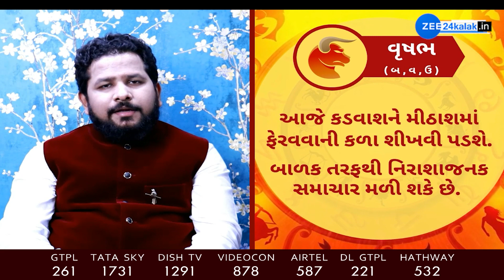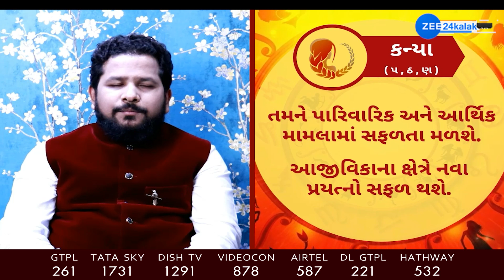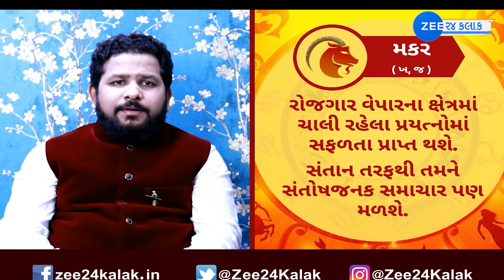Rashifal 2021 in Gujarati | Today Horoscope 2021 | 10 September 2021 | Daily Horoscope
ગ્રહો અને નક્ષત્રો પોતાની ચાલ હર પળે બદલતા રહે છે. આ નક્ષત્રોની આપણા જીવન ઉપર પણ ખુબ અસર પડે છે. જ્યોતિષ વિજ્ઞાન મુજબ કયો ગ્રહ અને નક્ષત્ર તમારી કુંડળીના કયા ઘરમાં જઈ રહ્યો છે તે મુજબ તમારું જીવન પ્રભાવિત થતું હોય છે. ગ્રહોની રોજ બદલાતી ચાલના કારણે આપણો દિવસ પણ અલગ હોય છે. ક્યારેક આપણને સફળતા મળે છે અને ક્યારેક દિવસ સામાન્ય પસાર થાય છે. જાણો કેવો રહેશે તમારો આજનો દિવસ.